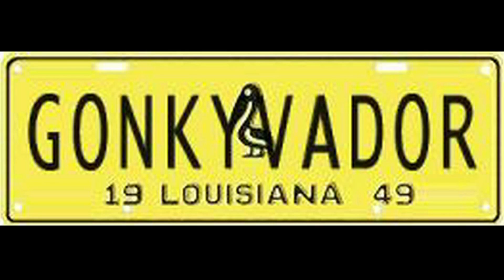AUTOMEDON 2012 - BY GONKY77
2012, une édition dans le vent ...!

Automédon propose cette année de rassembler les collectionneurs autour du plaisir de rouler « dans le vent ».
- Les tricycles-cars :  ces fameuses petites machines, sont  puissantes et résonnantes. On  en devine l'approche à l'oreille avant de la voir jaillir au raz du bitume tel un scarabé géant !  Parfois le passager assure , comme sur un side- car le rôle très sportif du «singe » !

- Les 2cv Citroën , une grande conception de l'auto,  permet de voyager partout, la mine au soleil ! 2012 présentera la gamme des années 50

- Les Vintages et Classics : Un large podium où les grands marques Françaises présentent de beaux cabriolets de carrossiers réputés des années 30 à 50.

- Un peu d'histoire moderne avec les podiums de la Lancia Beta et de la Renault Rambler

- Un quart de tour en arrière pour le podium « Young Timer » avec  les emblématiques coupés et cabriolets des années 80

- Les Rods : Ces voitures  relookées des années 30 à 50 aux couleurs chatoyantes, illuminent le hall. Cette année  la FSRA présentera  une sélection des réalisations du sud de la France.

- Les US Classiques : En collaboration avec les Clubs US, Automédon  a  sélectionné une douzaine de coupés et cabriolets des années 60/70.